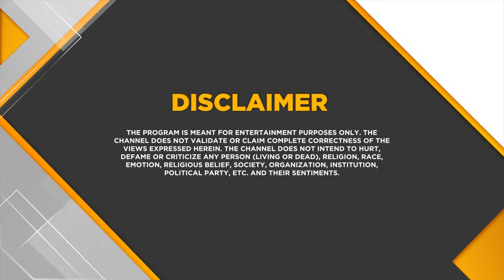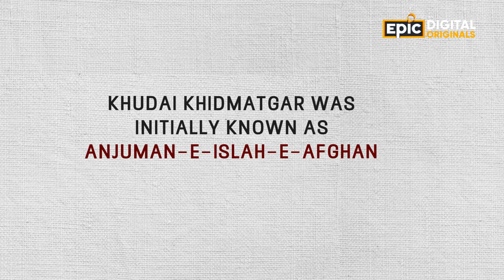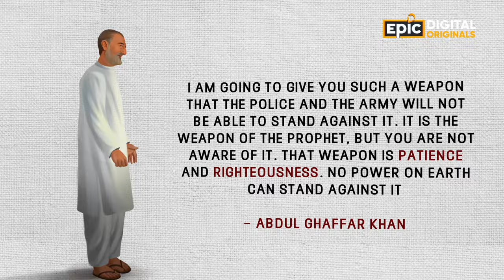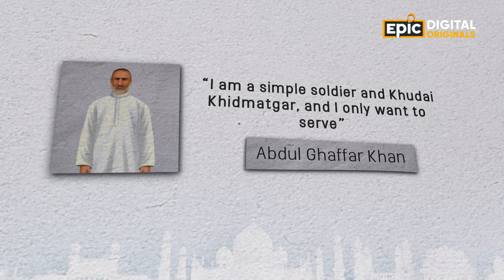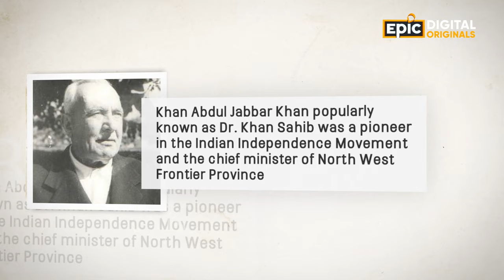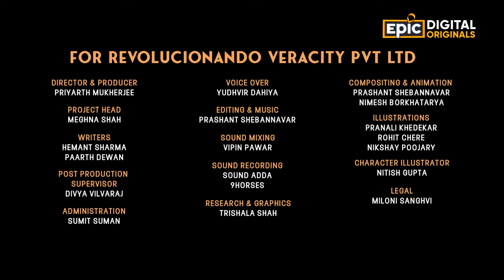Khan Abdul Gaffar Khan | Bharat Ratna - The Jewels Of India | Epic Digital Originals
Education, patience aur righteousness ko banakar aadhar,
Ladi Bharat ke azadi ki ladai British sarkaar ke khilaaf!
Dekhiye Epic Digital Originals - Bharat Ratna: The Jewels Of India - Khan Abdul Gaffar Khan ki kahaani, Now Streaming, sirf EPIC, EPIC ON, EPIC ke YouTube channel par.